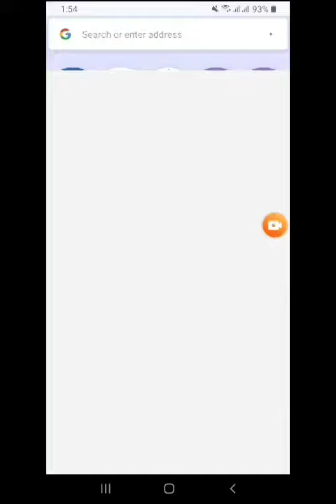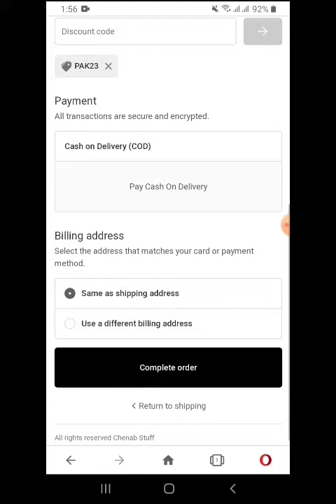How to Order Online On Chenab Stuff